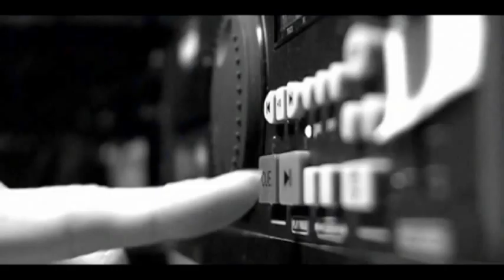Paul Potts Chats Nerves, James Corden & 'Home'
Stephen's caught up with Paul Potts and chatted about his new record 'Home', how he gets nervous before performances and 'One Chance', the new movie based on his life!